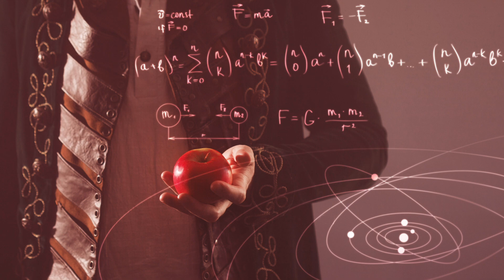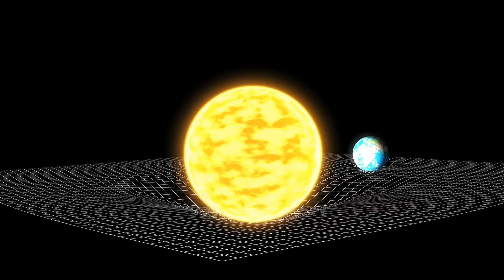The 4 Dimensional Space Time With Brian Greene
Brian Greene the American theoretical physicist, mathematician, and string theorist explains the bizarre nature of the fabric of space-time which is a conceptual model combining the three dimensions of space with the fourth dimension of time.

The famous physicist Albert Einstein helped develop the idea of Spacetime as part of his theory of relativity. Brian Greene also credits Newton for his vision of the nature of space and time, although much of what Newton thought to be true about Spacetime is now considered to be wrong.

Brian Greene studies string cosmology which could explain why the space around us has three large dimensions.

Albert Einstein revolutionized our understanding of gravity and laid the foundation for the many scientific and technological breakthroughs that came after him.

The stronger the gravity, the more spacetime curves, and the slower time itself proceeds.

Time goes faster the farther away you are from the earth's surface compared to the time on the surface of the earth. This effect is known as "gravitational time dilation".

To describe the gravitational field of a black hole and the physical quantities such as the spacetime curvature which diverge at the center of the black hole, we need a theory that goes beyond general relativity into the quantum mechanics. Such a theory should allow the description to be extended closer to the center and might even allow an understanding of physics at the center of a black hole.

There are many proposed theories that attempt to explain what gravity is. String theory and Loop quantum gravity are the most popular among these theories.  Currently, there is still no complete and consistent quantum theory of gravity, and the candidate models still need to overcome major formal and conceptual problems. They also face the common problem that, as yet, there is no way to put quantum gravity predictions to experimental tests, although there is hope for this to change as future data from cosmological observations and particle physics experiments becomes available.

The Fabric of the Cosmos, Dr. Brian Greene, Columbia University